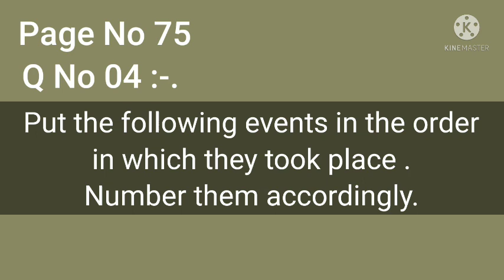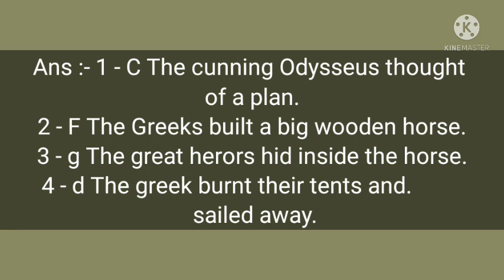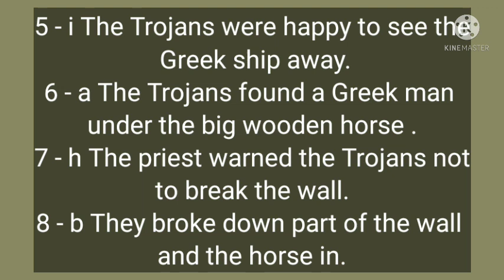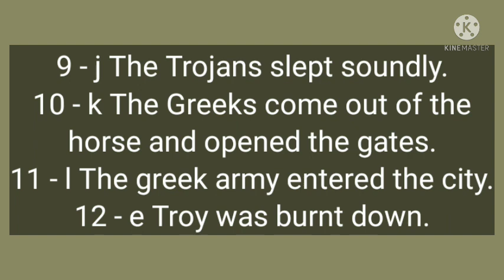9th English Bridge Course Activity 21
You can check your activity after solving the worksheet on you own.This video will be useful to understand the concept.